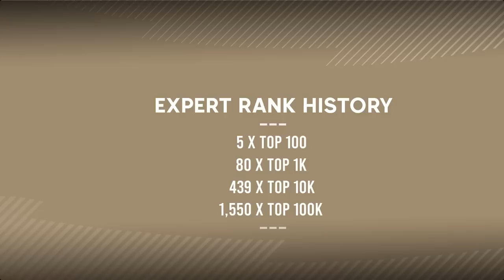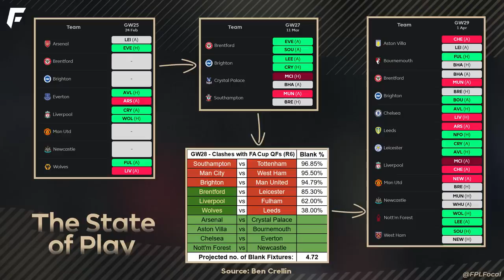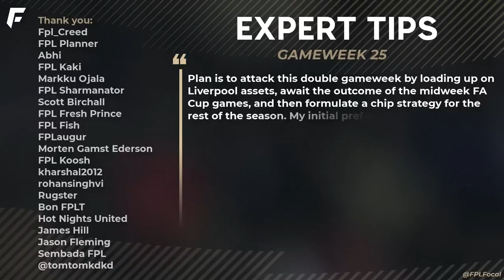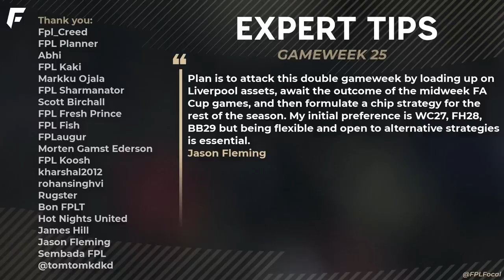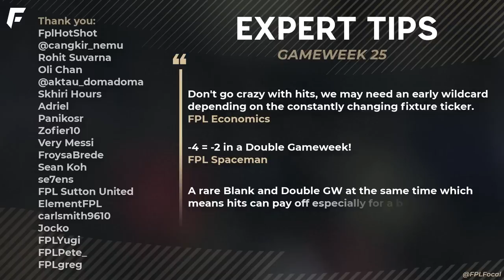FPL EXPERTS TEAM - Gameweek 25 (BEST FREE HIT)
The FPL Experts are back for FPL GW25 of Fantasy Premier League 2022/23. Every week we get the expert draft, their transfers, captains and chip usage. There is the best GW25 Free Hit this week too. Improve your rank and win your mini-league with expert FPL tips!

🟡 Members & Patrons get early access to videos, a private channel on Discord, badges by your name & more. Message me if you need help linking your Discord! Thanks for the support 👊
🔗 Links
Sources:
📌 Recommended videos:
The Greatest FPL Team Of All-Time